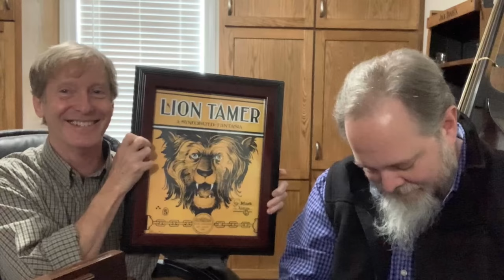Eagles And Ivories Ragtime Festival - 2021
Join us for the 2021 Eagles and Ivories Ragtime Festival, presented virtually! Featuring the talents of Jeff Barnhart, Anne Barnhart, Chase Garrett, Brian Holland, Danny Coots, and Steve Pikal! Emceed by Jeff Barnhart.

Checks can also be mailed. Please write all checks to: Muscatine County Arts Council.